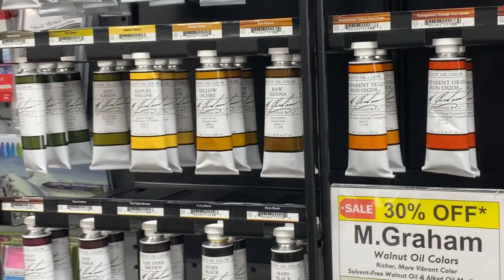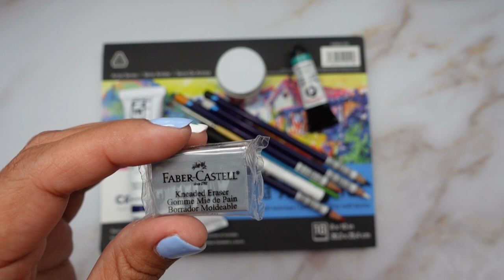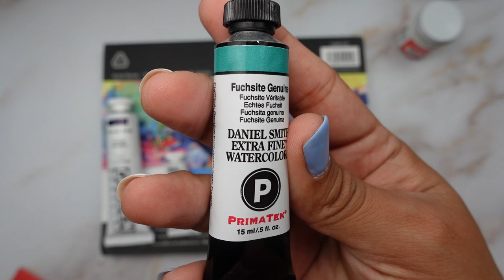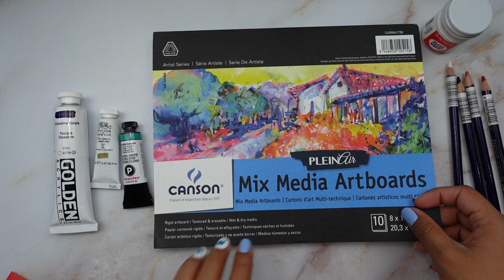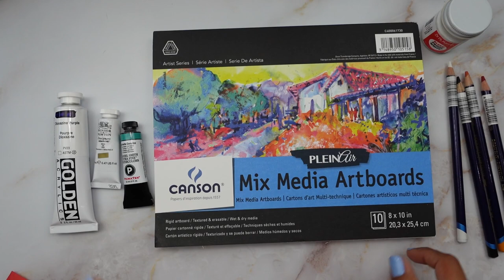Mini Art Haul! Art Supplies from Etsy and Local Art Supply Store! Unboxing + Swatches😊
Hi all!

In today's video I have a mini art haul! I went to this little art store an hour away from my house, and it was such a pleasant place! The store was very small but it had great supplies! They had a lot of painting supplies, such as watercolor paint, gouache, oils and acrylics! I also got a package from Etsy. The seller shipped everything so fast, so I wasn't expecting to get the package so early.

I would love it if you become part of the little community I am trying to build on YouTube ☺️
Etsy Seller:
Meow Cafe Watercolor